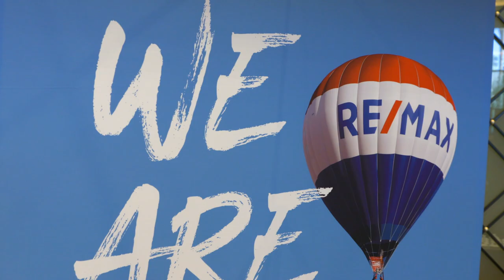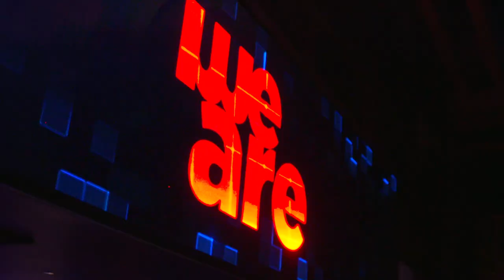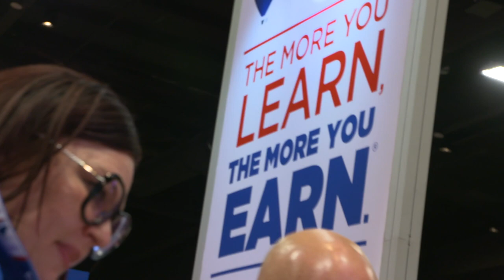2020 RE/MAX R4 Happy Faces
6,000+ Agents. 4 Days. 1 Place.